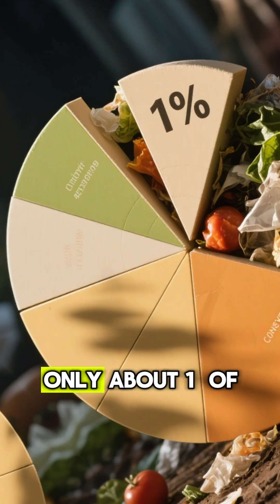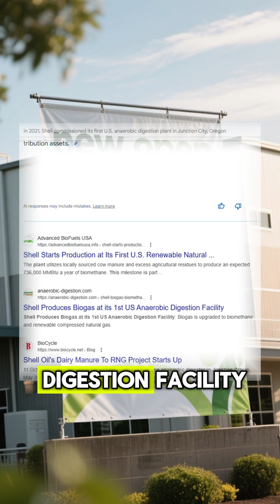Why Expired Food Still Has a Purpose?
Editor’s note:

in the video, we mention that the united states started its first national anaerobic digestion facility in 2021. to clarify, several major facilities were launched that year—such as those by bioenergy devco and shell—but there is no single facility officially designated as the country’s first national site. the statement was meant to highlight the growing momentum in large-scale anaerobic digestion efforts.

The majority of expired food still has value and is not trash.
Anaerobic digestion can convert waste food into natural fertilizer and clean energy. Although some businesses are already using it, it is still uncommon—roughly 1% of food waste in the US is converted to energy.
In addition to lowering emissions and landfill waste, the process helps farmers.

It's time to start using food more wisely and to stop wasting it.

Address: Office no. 1605, D Block Horizon Towers, Rashideya 1, Ajman, Uae